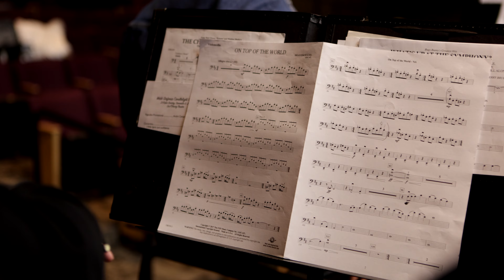"Music allows me to express myself"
Hear about playing in Sinfonia at The Webb Schools!